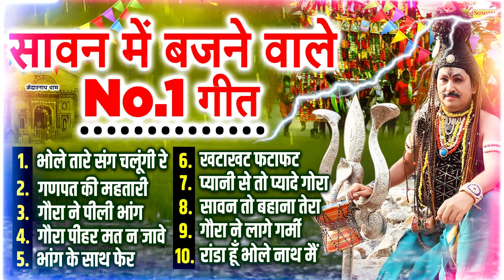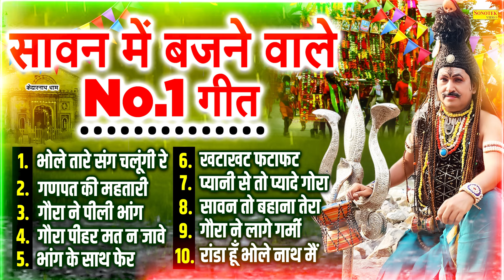कावड़ सांग, भोले तेरे संग चलूंगी रे, Nonstop Shiv Bhajan, New Shiv Bhajan, Latest Kawad Song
Title :- भोले तेरे संग चलूंगी रे

भोले तेरे संग चलूंगी रे,
गणपत की महतारी,
गोरा ने पिली भांग,
गोरा पीहर न जावे,
भांग के साथ फेरे,
खटाखट फटाफट,
प्यानी से तो प्यादे गोरा,
सावन तो बहाना तेरा,
गोरा ने लागे गर्मी,
रांडा हूँ भोले नाथ में,

shiv bhajan sonotek,